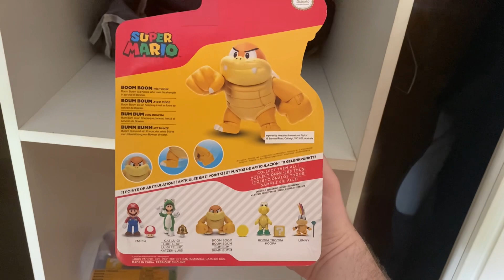Super Mario: Koopa Troopa and Boom Boom 4-inch figures unboxing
Got these in Kmart days ago!